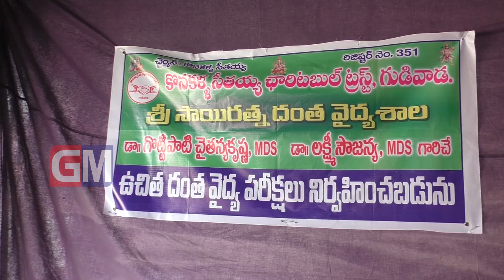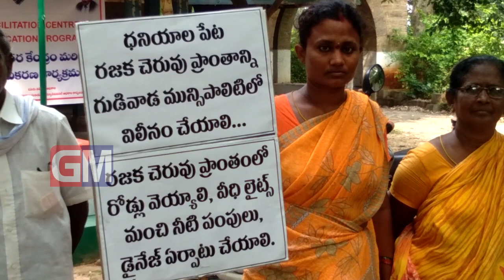Gudivada Local News 06 11 2019